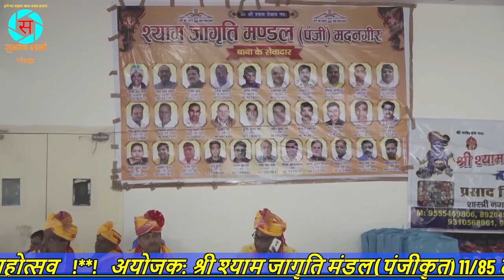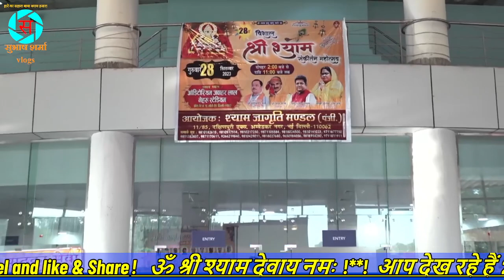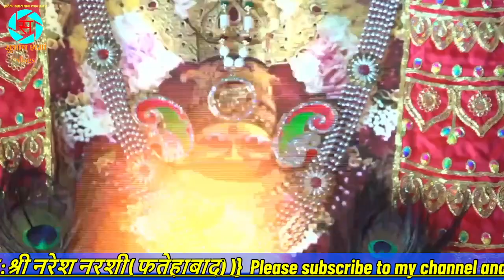28वां श्री श्याम संकीर्तन महोत्सव अयोजक: श्री श्याम जागृति मंडल (पंजीकृत)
!   ॐ श्री श्याम देवाय नमः  !**!  आप देख रहे हैं  28वां श्री श्याम संकीर्तन महोत्सव    !**!   अयोजक: श्री श्याम जागृति मंडल (पंजीकृत) 11/85 दक्षिणपुरी (EXT.)  नई दिल्ली -110062   !**!   कार्यक्रम स्थल : जवाहर लाल नेहरूस्टेडियम (weight lifting Auditorium)  नई दिल्ली 110003   !**!